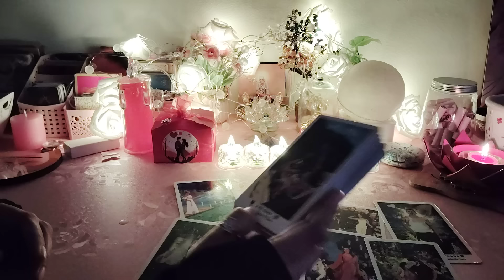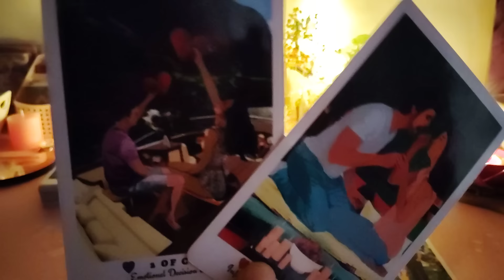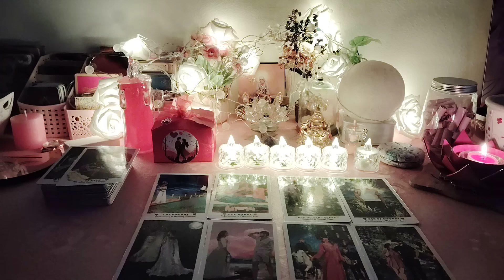❣️UNKI TRUE AND DEEPEST FEELINGS AAPKE LIYE❤️CANDLE WAX READING ❤️CURRENT FEELINGS